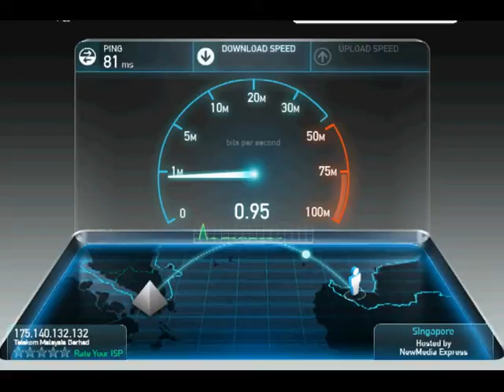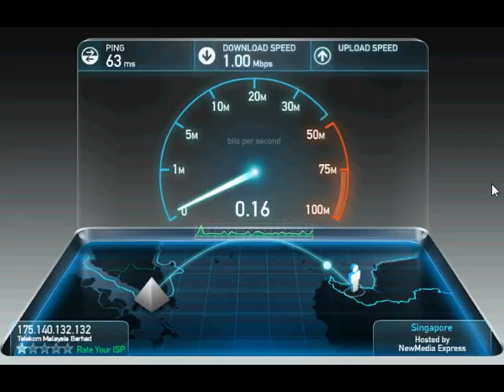TP-Link Gigabit PCI-E Network Adapter (TG-3468) - Speed Test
Ordinary PCI Network Adapter vs TP-Link Gigabit PCI-E Network Adapter

Model: TG-3468
Speed variant: 10/100/1000M
Wake On Lan: Enabled
OS Compatible: Windows XP/Windows Vista/Windows 7/Win 98se/Win Me/Wind 2000/Win XP64/Linux/Vista 32/64 bit
Interface: PCI-E 1x
Port: RJ45
Compliance standard: Ethernet IEEE 802.3, IEEE 802.3u, IEEE 802.3ab
Support: Half-duplex/Full Duplex transfer mode

The speed test shows that the TP-Link connection is fairly consistent compared to the ordinary PCI network adapter. Tested equipment

Belkin Modem Router N150
Internet Max Speed: 1Mbps